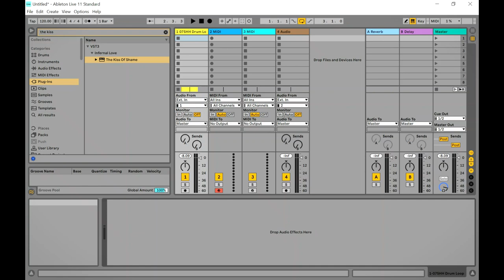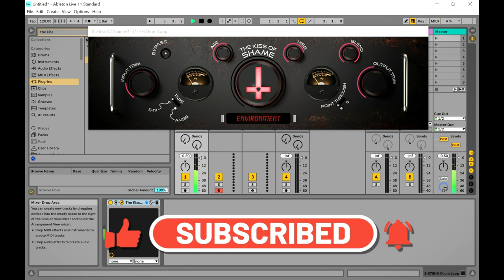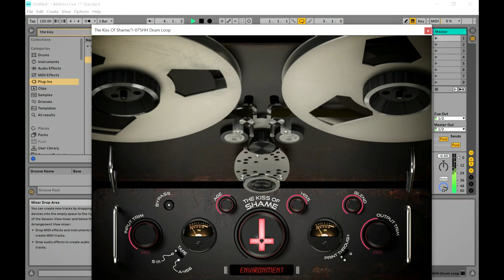The Kiss of Shame - FREE 2014 Tape Saturation VST/Plugin by Eros Marcello